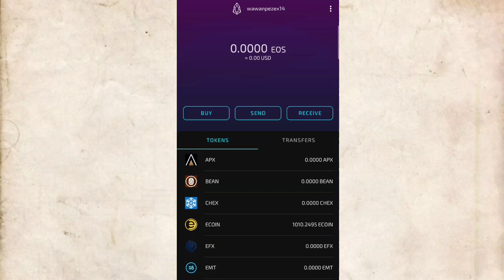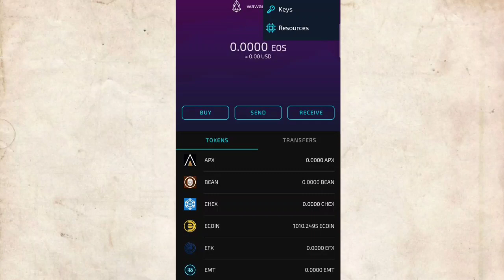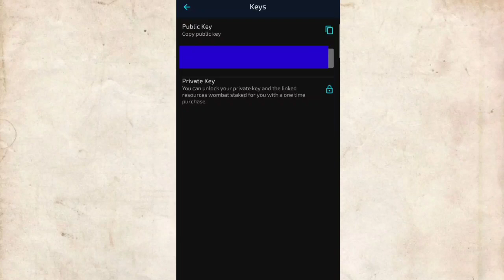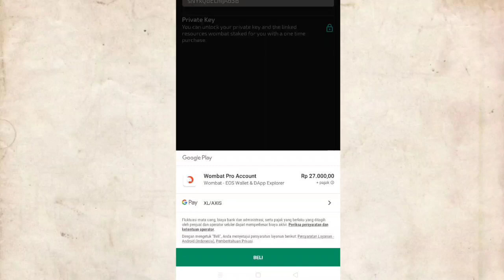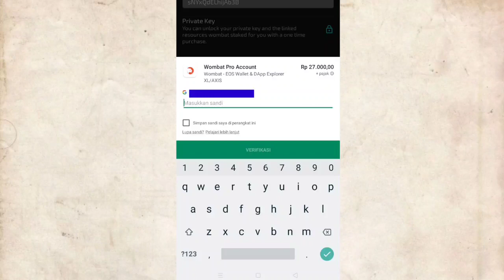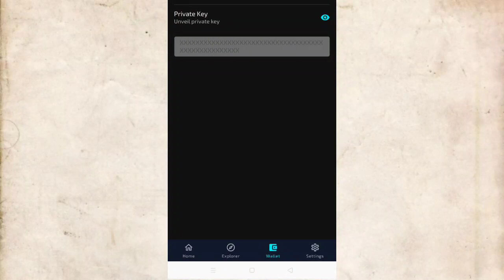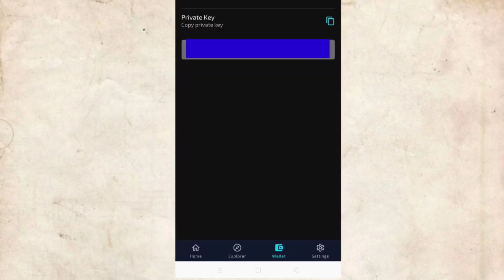TUTORIAL WOMBAT WALLET| CARA MEMBELI PRIVATE KEY EOS WOMBAT| BUY PRIVATE KEY WOMBAT EOS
I am using Wombat to play my favorite blockchain games. Join me and get a handful of free transactions by entering the code "LRNMHZ" 👈(gunakan kode ini untuk mendapatkan bonus )after signing up

jika kalian ingin dan minat dengan wallet eos maka solusi termurah adalah kalian bisa membuat wallet eos secara gratis dengan aplikasi wombat wallet berbasis eos.

wallet wombat eos ini langsung bisa kamu gunakan untuk menerima ataupun mengirim token berbasisi eos ataupun eos itu sendiri tetapi di wombat kalian hanya di berikan backup private key saja pada waktu pembuatan di akun wombat ini dan disimpan di Dropbox ataupun Google Drive kalian jadi untuk mendapatkan akses penuh private key kalian harus wajib membelinya dengan metode pembayaran di play store dan jika kalian sudah punya private key nya maka kalian bisa import akun eos kalian ke wallet apps berbasis eos lainnya .

perlu dicatat bahwa di dompet eos wombat kalian hanya diberikan gratis transfer dua kali ke sesama pengguna eos ataupun market eos selebihnya nanti ram kalian akan habis dan untuk membeli ram kalian butuh private key untuk masuk ke scatter dan nanti jika kalian ingin membeli ram maka kalian buat akun scatter lalu masukkan private key eos kalian dan masuk ke blok io eos lalu tautkan akun scatter kalian maka kalian baru bisa membeli ram eos biaya kirim token eos.

buat kalian yang sedang bermain di ecoin dan tidak bisa transfer token dari wombat ke probit karena kehabisan ram maka solusinya adalah kalian harus isi saldo wombat dengan eos jika tidak mau membeli private key nya dan bisa juga dengan bantuan teman kamu yang memiliki akun eos untuk membelikan ram dan di transfer ke akun eos kamu.

catatan penting untuk membeli ram eos harus menggunakan perangkat komputer dan membuat akun scatter terlebih dahulu.

sekian dan terima kasih salam pemuda pancasila